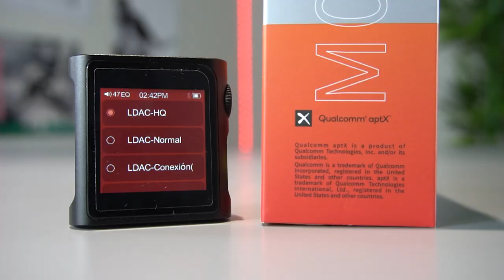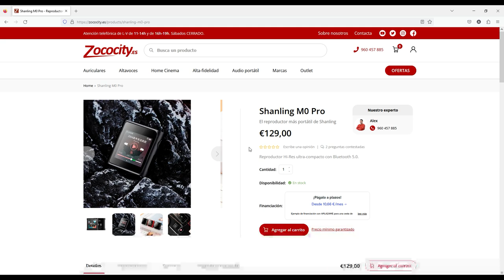¡¡Shanling M0 PRO en menos de 2 minutos!!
El Shanling M0 PRO es la evolución del reproductor Hi-Res más compacto de Shanling, el M0. Con tan solo 39.6 gramos de peso, este "pequeñín" alcanza los 236mW de potencia de salida, 14.5h de batería y la posibilidad de decodificar LDAC y aptX a través de su conexión Bluetooth 5.0.

Si buscas un reproductor muy ligero e intuitivo, esta es la alternativa perfecta. ¡Te lo contamos en menos de 2 minutos!

♔ Envío GRATIS